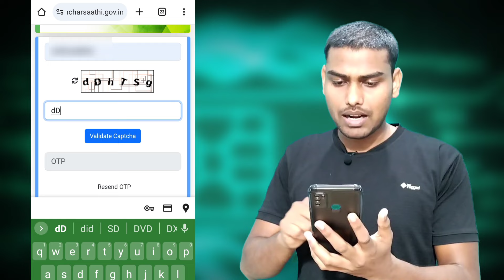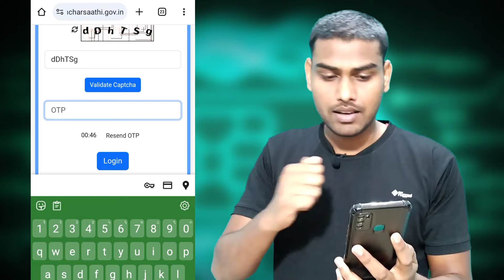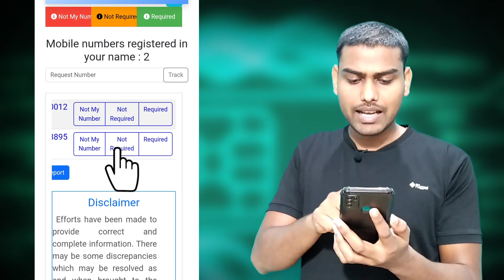Adhar se kitne number link hai | Aap ke nam par kitni sim hai kaise pata kre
Adhar se kitne number link hai | Aap ke nam par kitni sim hai kaise pata kre | Kitna Sim chalu hai

Your Queary ⤵️
aadhar se kitne sim chalu hai
aadhar se kitne sim link hai kaise pata kare
how many sim card on my name